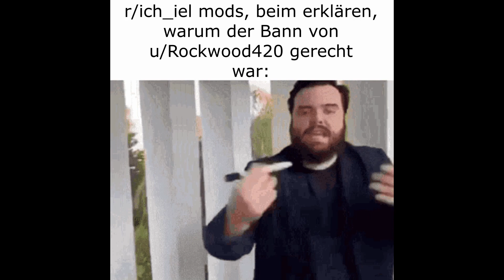Deutsches Reddit Slander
Deutsches Reddit/Lases Slander/Schländer.

Ja, auch Reddit auf Deutsch ist ein ganz interessanter Ort..